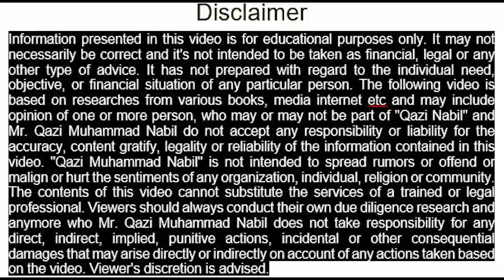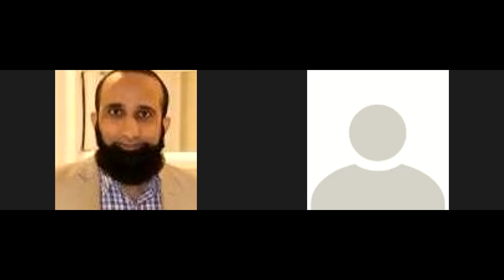Zoom Stock Market With Qazi Nabil Episode 175 | 15th September 2021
In this video a zoom session was conducted which is 175 Episode of our series. Questions were addressed about stock market.